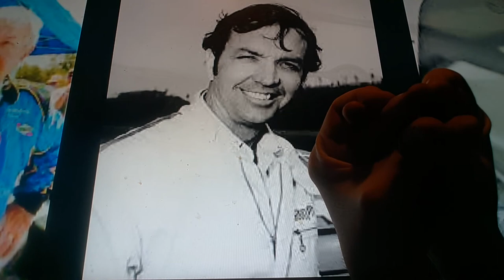Horacio the handsnake - Hershel McGriff